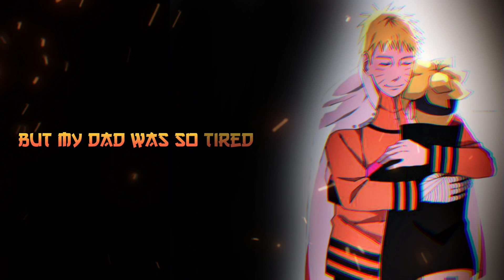Boruto and young naruto conversation 💯✨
😊VIDEO MADE WITH LOTS OF LOVE AND HARDWORK